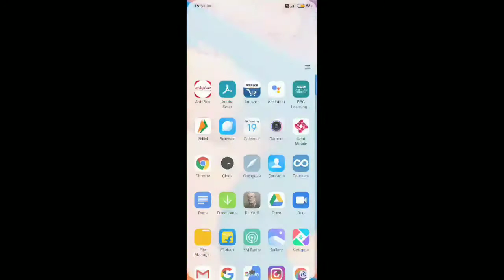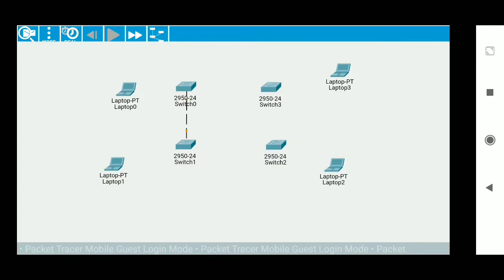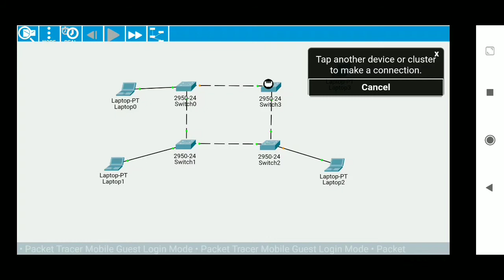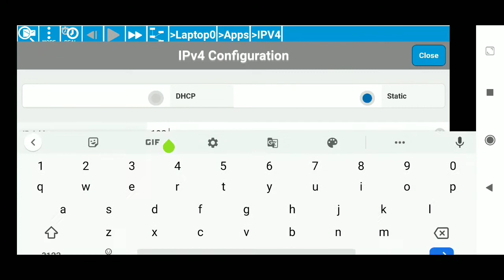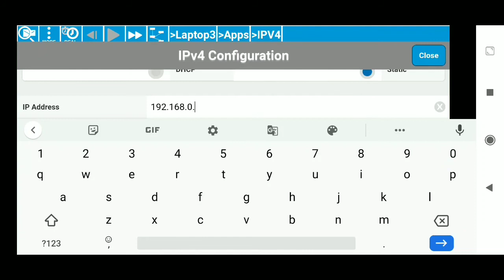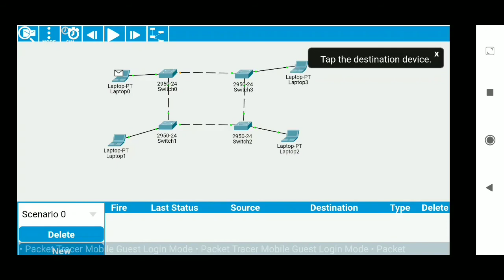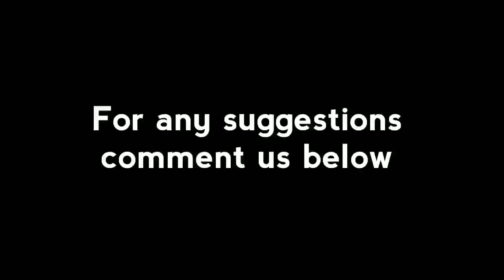Ring topology Tutorial in Mobile using Cisco Packet tracer Simulation || Techniciantech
Hello friends welcome to technician tech YouTube channel.In today's video we are going to Discuss about implementation of Ring topology Tutorial in Mobile Phone using cisco packet tracer.

pls watch our videos and keep supporting us 🙏🙏